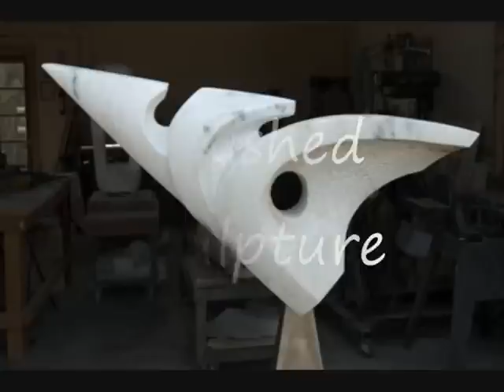Carving Marble with Mark Carroll